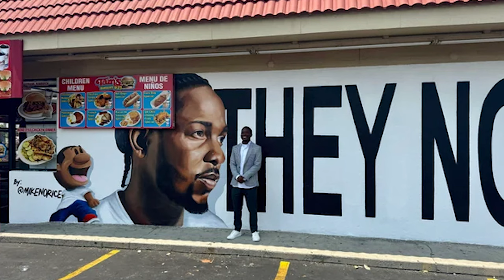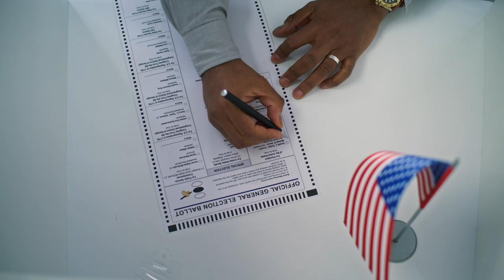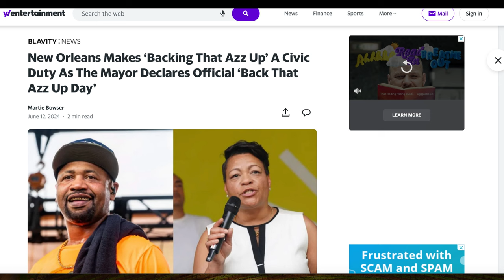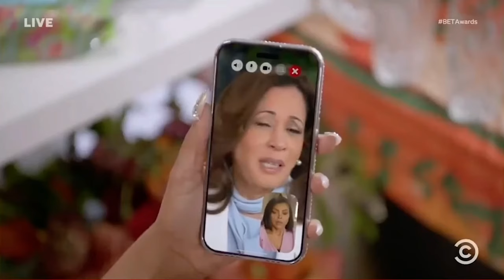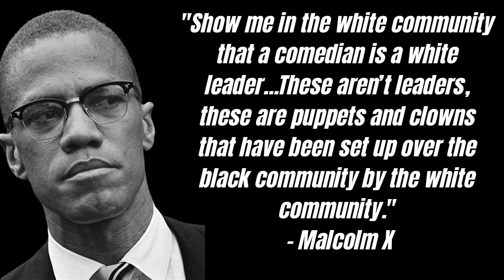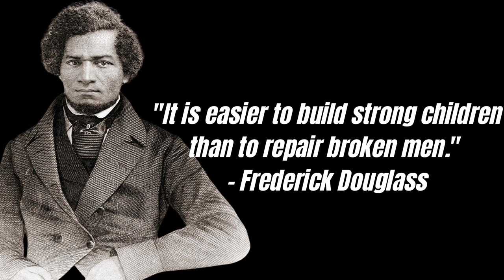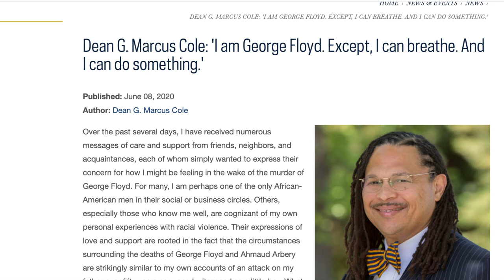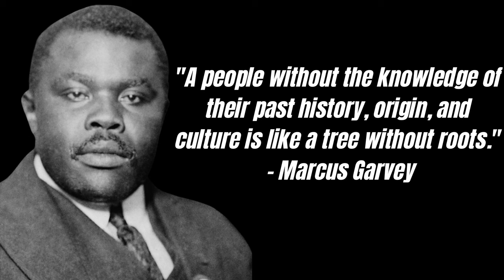THEY NOT LIKE US, but the REAL ISSUE is WE'RE NOT LIKE THEM: 5 CRITICAL POINTS on BLACK CULTURE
In this thought-provoking episode of the Broken Traditions Podcast, we dive deep into the cultural mantra "They Not Like Us" and explore why the real issue might be "We're Not Like Them." Join me as I break down 5 critical points on black culture and challenge the norms that have shaped our community. This episode is a call to action for introspection and change, urging us to rethink our traditions and move towards a more empowered future.

5 Critical Points Discussed:

1 - Political Freedom: How our culture is tied to a political party and the implications of voting blindly.

2 - Cultural Ownership: The impact of allowing outsiders to define our culture and the need for internal ownership
3- Influence of Fame: How celebrities shape our thoughts and the dangers of following their lead without critical thinking.

4- Glorification of Negative Aspects: The praise of detrimental behaviors over positive achievements within our community.

5 - Disrespecting Heritage: The use of derogatory terms and behaviors that undermine our historical struggles and achievements.

Let's engage in a meaningful conversation about these points and explore how we can break away from toxic traditions to foster growth and unity.

Chapters:
0:00 - Intro

7:58 - Political Freedom: How our culture is tied to a political party and the implications of voting blindly.

22:16 - Cultural Ownership: The impact of allowing outsiders to define our culture and the need for internal ownership.

29:46 - Influence of Fame: How celebrities shape our thoughts and the dangers of following their lead without critical thinking.

36:24 - Glorification of Negative Aspects: The praise of detrimental behaviors over positive achievements within our community.

46:05 - Disrespecting Heritage: The use of derogatory terms and behaviors that undermine our historical struggles and achievements.

53:12 - Closing Thoughts